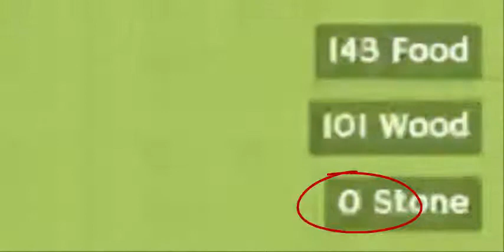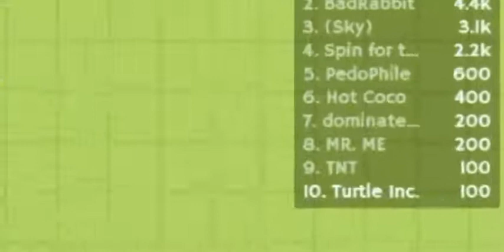Playing MooMoo.io! | Turtle Inc.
By Turtle Inc.

Today we are playing MooMoo.io! Go check it out. We will definitely doing a second part to this .io game.